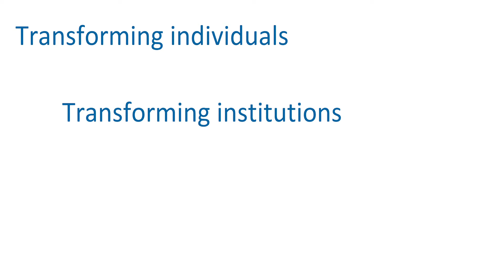The Future of English Language Teaching: 5 Chris Graham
As one of the founding members of ELTfootprint.org, Chris brings an environmental perspective to the vision of ELT for the future. We discuss what in-country immersion might look like, how we can reduce the amount of paper we use and the implications of moving all or part of our provision online in terms of environmental impact.